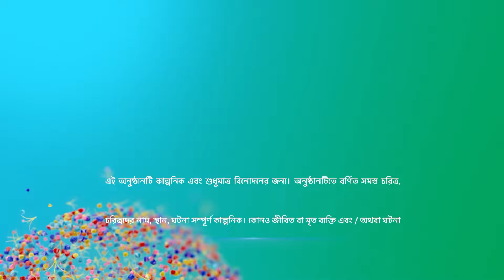শ্রীময়ী | Episode 2 | Part B